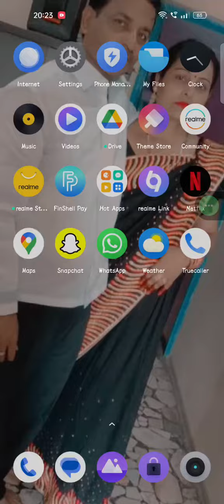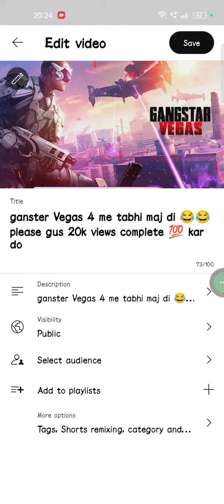YouTube pe thumbnail kase lagaye puri jankari shirf ek video me 💥💥